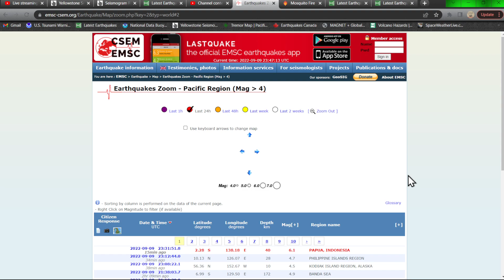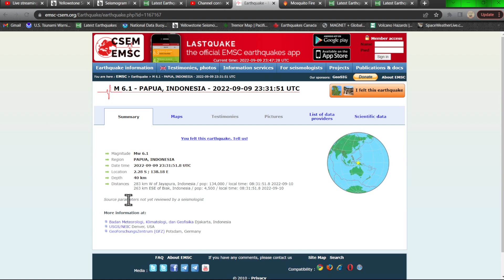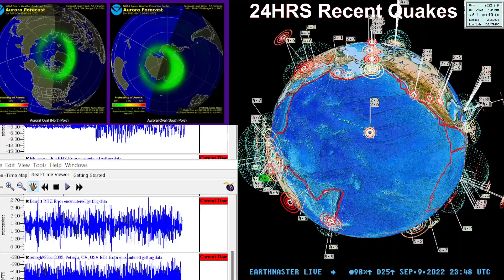6.1 Earthquake New Guinea region.. Friday 9/9/2022